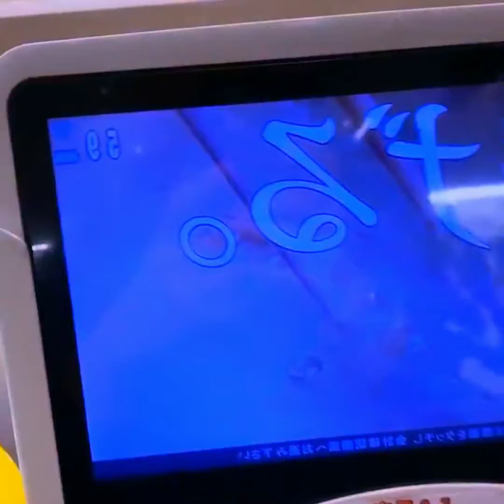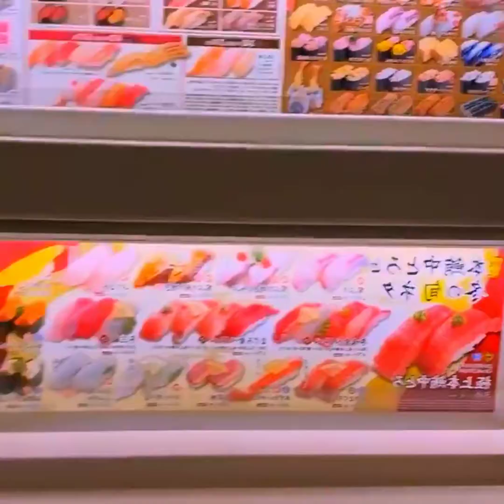Cris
CRISTIAN COREANO VLOGS